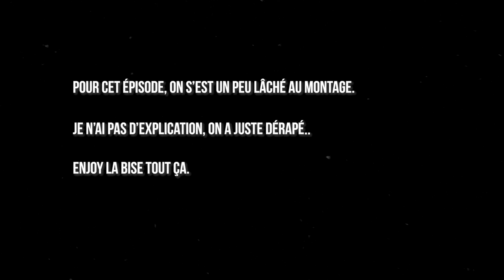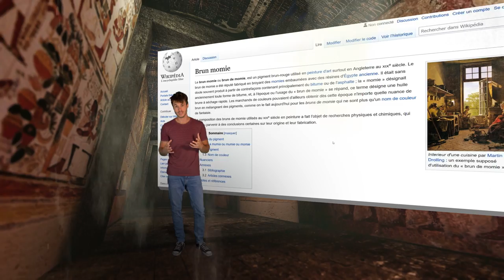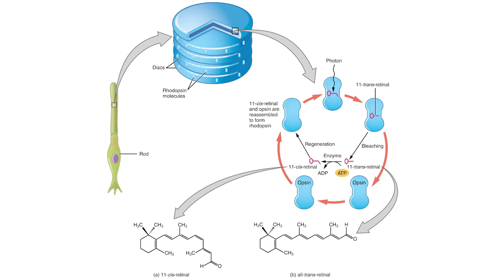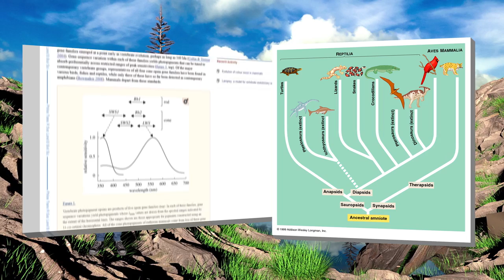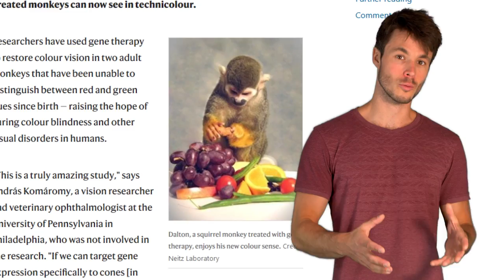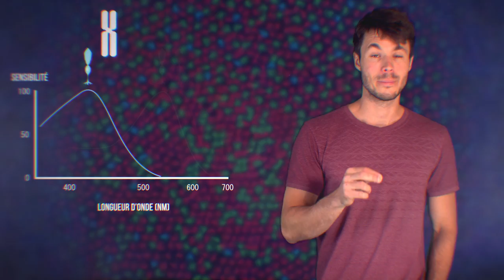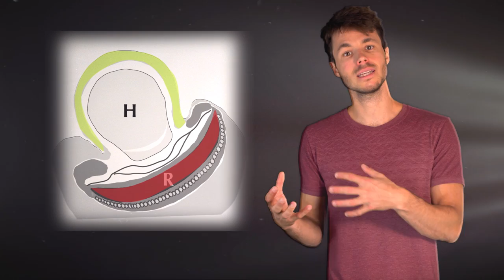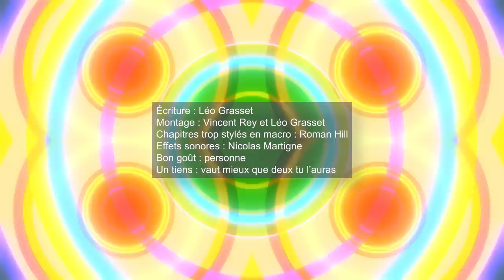Comment créer une couleur ? - DBY #69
Voici quelques méthodes pour créer une nouvelle couleur dans le futur !

Vous voulez plus de vidéos comme celle-ci ? Le meilleur moyen est de soutenir la chaîne sur Tipeee !

Musiques : Audionetwork, Nicolas Martigne

Montage de Vincent Rey et votre serviteur.

Relecture : Pierre Kerner

Réalisé avec le soutien du Centre National du Cinéma et de l'image animée (CNC).